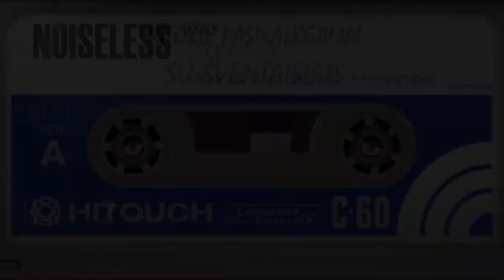Kitokie pasikalbėjimai su šventaisiais 8-2